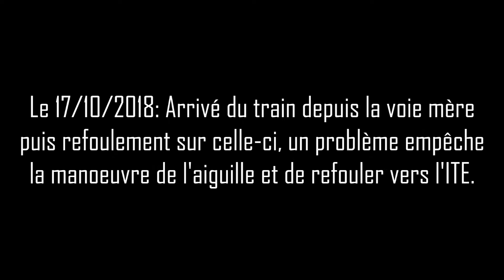Desserte de l'usine Ecolab à Chalons en Champagne (1)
Petite vidéo sur la desserte de l'usine Ecolab à Chalons en Champagne:

Dans une prochaine vidéo, je vous montrerais la desserte de cette même usine en temps normal, le 10/10/2018, avec l'entré du train dans l'usine et le retour normal sur la voie mère jusqu'au bout de
celle-ci.

Dans celle-ci vous verrez le train arriver de la voie mère, franchir un des PN de la voie mère.

En temps normal, le train refoule ensuite vers l'ITE (Installation Terminale Embranchée) de l'usine mais ce jour-ci, il était impossible de manœuvrer l'aiguille, de ce fait, le train refoule sur la voie mère pendant environ 3 km avant de faire un TAQ ( tête à queue).